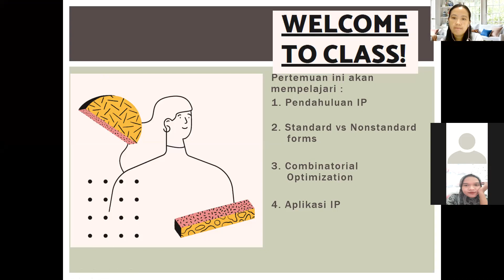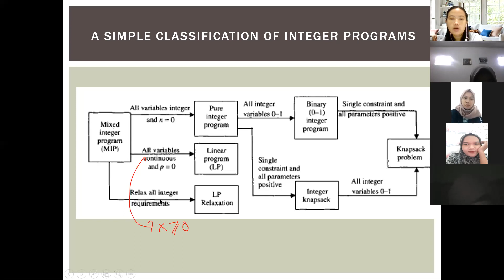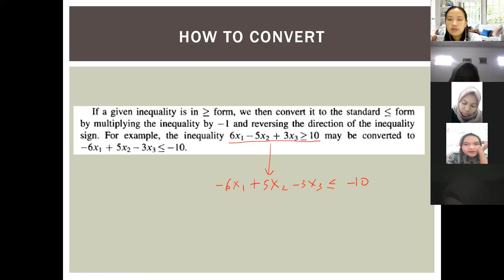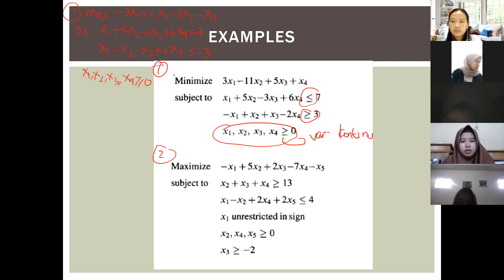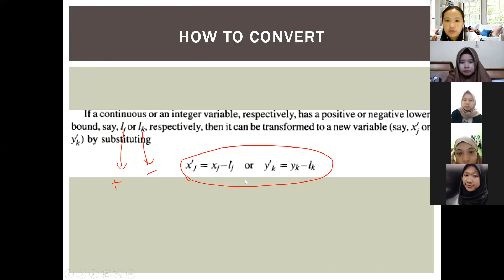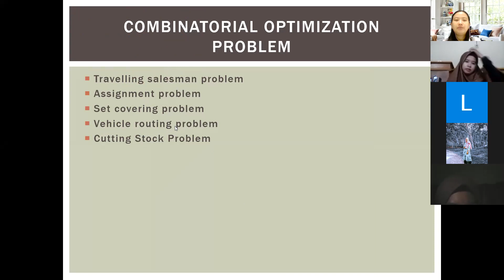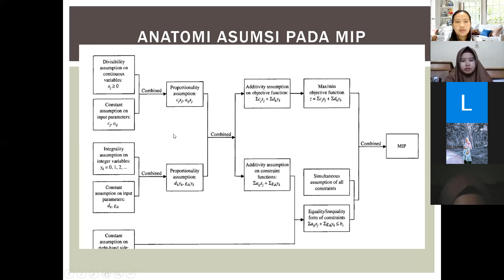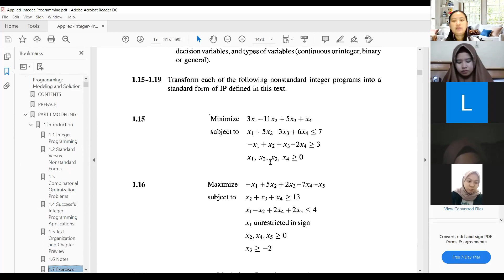Integer Programming Pertemuan 2